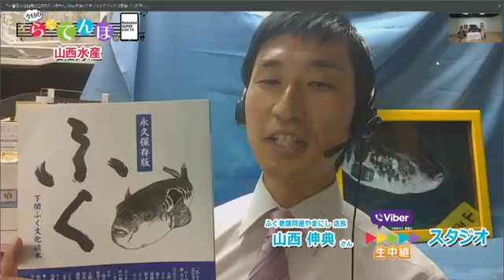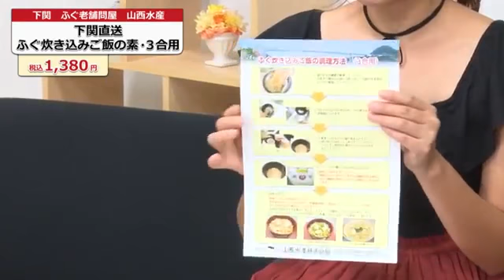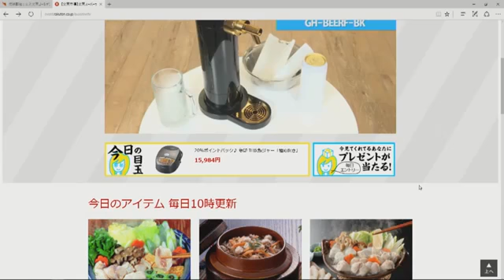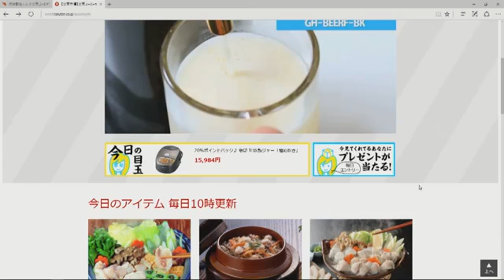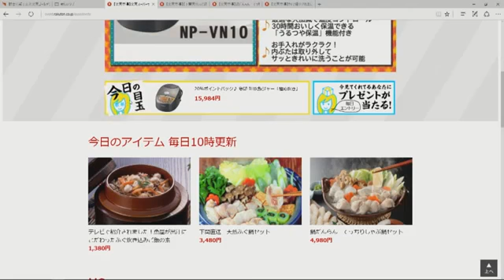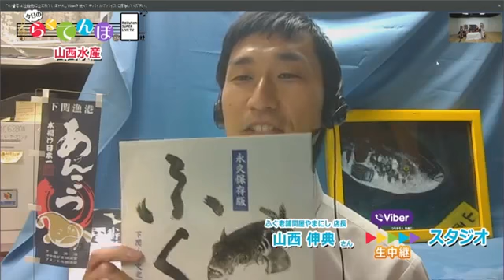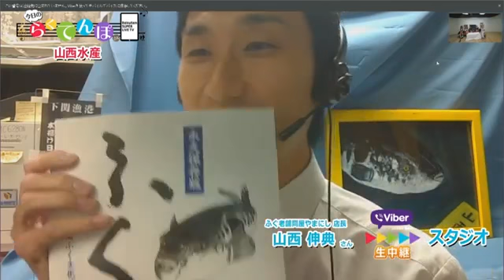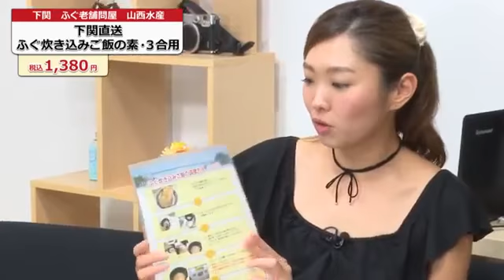【らくてんぽ】プロポーズ大作戦！大切な人にダイヤモンドローズ「Soel Flowers」 ゲスト・イケ家！